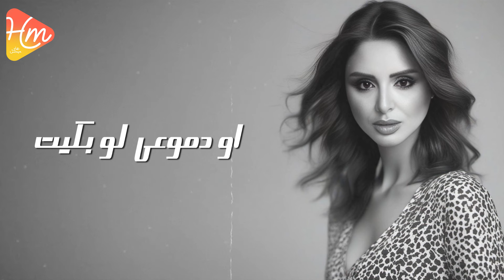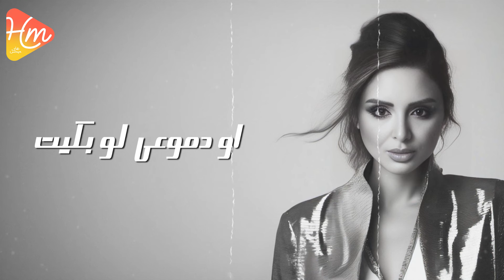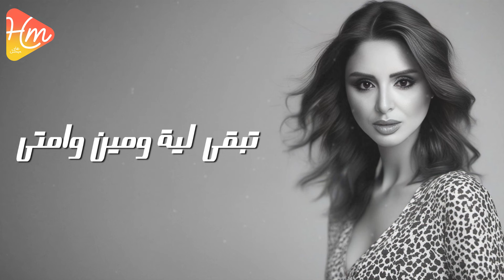Angham - Ma'na Hobbi | 2024 | أنغام - معنى حبي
كلمات الأغنيه
معنى حبى
قلبى يلقى كل حاجة (أنت)
تبقى ليه ومين وامتى ؟
والإجابة تبقى نور ونار بيت
تبقى صوتى لما اغنى او دموعى لو بكيت
معنى حبى
ان قلبك لو ندانى
اجمع العمر فى ثوانى
واهديهولك فى ابتسامة احلى من كل المعانى
معنى حبى
ان قلبى يلقى كل حاحة (أنت)
والإجابة تبقى نور ونار وبيت
معنى حبى
لو حياتى ساعات خدتنى
وفى زحام الخوف سابتنى
اجرى واحلم بين عيونك لو بقلبك يوم نادتنى
معنى حبى
ان قلبي يلقى كل حاجة (أنت)
تبقى مين وليه وامتى ؟

القناة الرسمية لهاي ميكس لإنتاج الفني
High Mix Music Official Youtube Channel